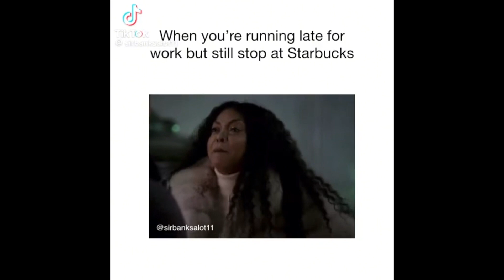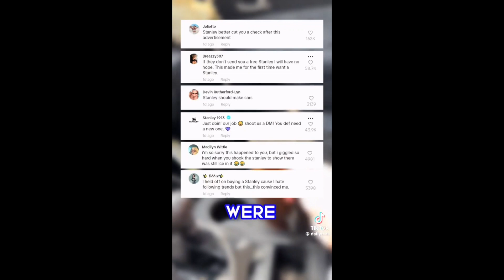Nurses Made Me Buy It Episode 1 travel nurse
Let's be honest, we're all influenced by something. Whether we are easily influenced or it takes more pushing to get us to purchase, we're all aware of the urge to purchase items we see our counterparts purchase. This series covers the top items nursetok nurseinfluencers and my own colleagues have influenced me to purchase. How many of these items do you own?